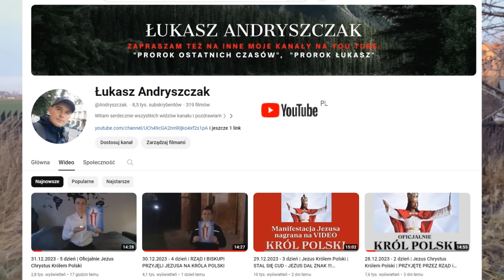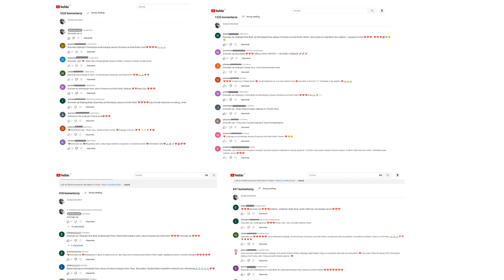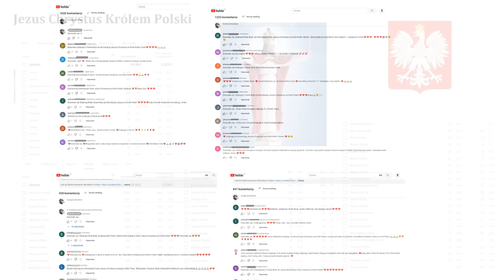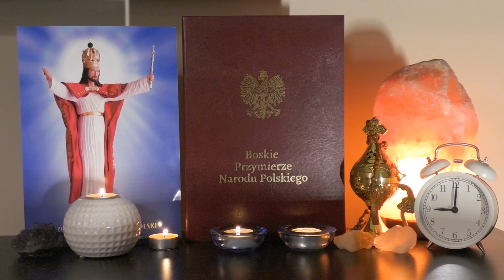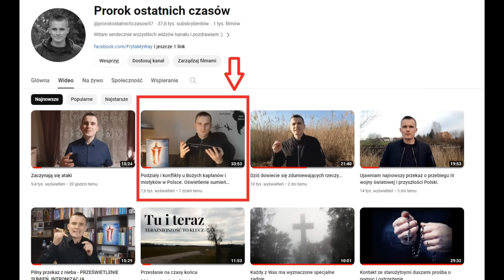Ks. Adam Skwarczyński | Ostatnie słowa. 1.01.2024r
Wsparcie zbiórki:
Łukasz Andryszczak
W tytule: Pomoc dla Afryki

Jeśli podoba Ci się to co tu robię, możesz wesprzeć mój kanał:
Łukasz Andryszczak

Link:  / @andryszczak.